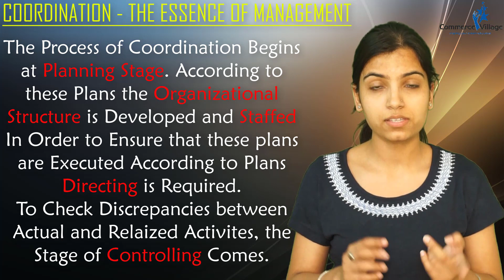COORDINATION - THE ESSENCE OF MANAGEMENT || WEB SERIES